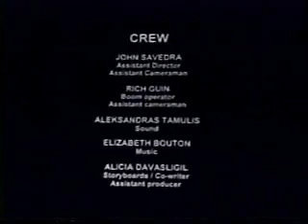Synchronicities Part 2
A short film I found on a site dedicated to Aleister Crowley, promoting Gnostic Illuminism.

What Luke 20:34 and 1 Corinthians 7:4 really say:

"Then came to him certain of the Sadducees, which deny that there is any resurrection; and they asked him, Saying, Master, Moses wrote unto us, If any man's brother die, having a wife, and he die without children, that his brother should take his wife, and raise up seed unto his brother. There were therefore seven brethren: and the first took a wife, and died without children. And the second took her to wife, and he died childless. And the third took her; and in like manner the seven also: and they left no children, and died. Last of all the woman died also. Therefore in the resurrection whose wife of them is she? for seven had her to wife. And Jesus answering said unto them, The children of this world marry, and are given in marriage: But they which shall be accounted worthy to obtain that world, and the resurrection from the dead, neither marry, nor are given in marriage: Neither can they die any more: for they are equal unto the angels; and are the children of God, being the children of the resurrection. Now that the dead are raised, even Moses shewed at the bush, when he calleth the Lord the God of Abraham, and the God of Isaac, and the God of Jacob. For he is not a God of the dead, but of the living: for all live unto him. Then certain of the scribes answering said, Master, thou hast well said. And after that they durst not ask him any question at all." Luke 20:27-40

What the other Gospels state with this passage:

"The same day came to him the Sadducees, which say that there is no resurrection, and asked him, Saying, Master, Moses said, If a man die, having no children, his brother shall marry his wife, and raise up seed unto his brother. Now there were with us seven brethren: and the first, when he had married a wife, deceased, and, having no issue, left his wife unto his brother: Likewise the second also, and the third, unto the seventh. And last of all the woman died also. Therefore in the resurrection whose wife shall she be of the seven? for they all had her. Jesus answered and said unto them, Ye do err, not knowing the scriptures, nor the power of God. For in the resurrection they neither marry, nor are given in marriage, but are as the angels of God in heaven. But as touching the resurrection of the dead, have ye not read that which was spoken unto you by God, saying, I am the God of Abraham, and the God of Isaac, and the God of Jacob? God is not the God of the dead, but of the living. And when the multitude heard this, they were astonished at his doctrine." Matthew 22:23-33

"Then come unto him the Sadducees, which say there is no resurrection; and they asked him, saying, Master, Moses wrote unto us, If a man's brother die, and leave his wife behind him, and leave no children, that his brother should take his wife, and raise up seed unto his brother. Now there were seven brethren: and the first took a wife, and dying left no seed. And the second took her, and died, neither left he any seed: and the third likewise. And the seven had her, and left no seed: last of all the woman died also. In the resurrection therefore, when they shall rise, whose wife shall she be of them? for the seven had her to wife. And Jesus answering said unto them, Do ye not therefore err, because ye know not the scriptures, neither the power of God? For when they shall rise from the dead, they neither marry, nor are given in marriage; but are as the angels which are in heaven. And as touching the dead, that they rise: have ye not read in the book of Moses, how in the bush God spake unto him, saying, I am the God of Abraham, and the God of Isaac, and the God of Jacob? He is not the God of the dead, but the God of the living: ye therefore do greatly err." - Mark 12:18-27

Now what 1 Corinthians 7:4 really says in the correct context:

"Let the husband render unto the wife due benevolence: and likewise also the wife unto the husband. The wife hath not power of her own body, but the husband: AND LIKEWISE ALSO THE HUSBAND HATH NOT POWER OF HIS OWN BODY, BUT THE WIFE." - 1 Corinthians 7:3-4

From New Aeon Films: Synchronicities, Illuminati Film Productions.  Directed by David Davasligil.  Interesting semi-Thelemic film based on the writing of Aleister Crowley, Christopher Hyatt, Timothy Leary and Robert Anton Wilson.